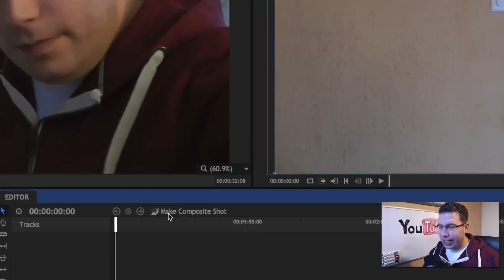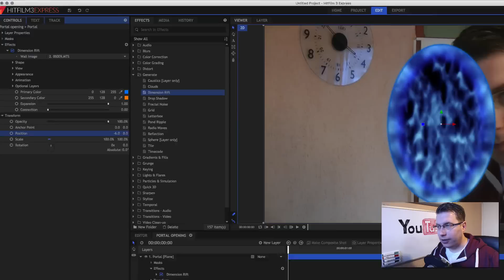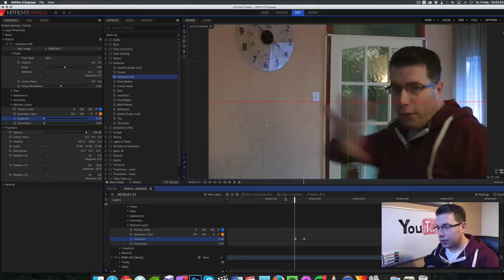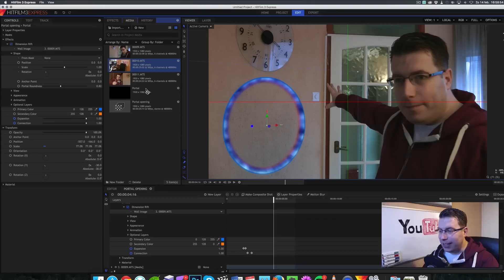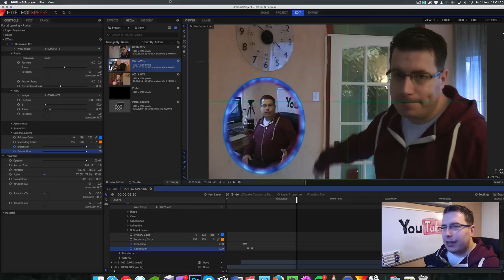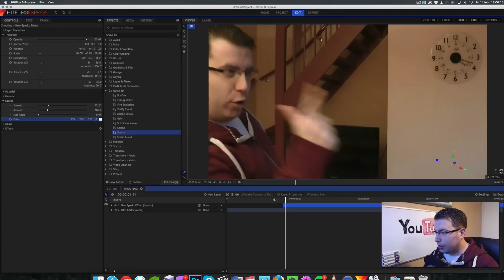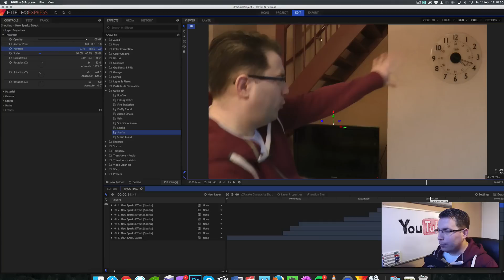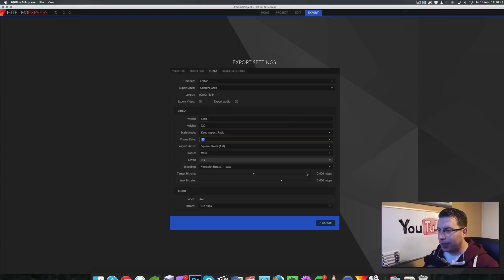Hitfilm Express #3 - Gratis Special Effects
In het derde deel van de Hitfilm-serie gaan we bijzondere dingen doen met special effects. We leren hoe we een magisch portaal maken, hoe we pistoolschoten tot leven brengen en hoe we dingen laten exploderen! :)